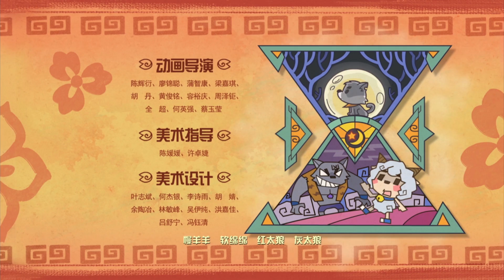喜羊羊与灰太狼 羊村守护者 EP 50 |官方中文版|Pleasant Goat and Big Big Wolf: Mighty Little Defenders【HD 1080P】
在这里，您将看到可爱小羊们与灰太狼斗智斗勇的各种奇妙故事，不仅有羊狼之间的机智逗趣，还有刺激冒险、温情故事等您来赏。

每日下午6点，我们将会定期更新视频，视频内容包括喜羊羊与灰太狼的系列剧集、年度大电影和各种制作花絮。订阅并打开消息消息提醒，这样每期的精彩视频您都能在第一时间观看到哦~

Hello everyone, welcome to [Pleasant Goat and Big Big Wolf] official Chinese channel.
Every day at 6 pm, we will regularly update the video, including video series of Pleasant Goat and Big Big Wolf, annual big movie and various production tidbits.

【关于我们】
喜羊羊与灰太狼》系列动画自2005年播出今已超2000集，并在全球100多个国家和地区使用英语及超过17种当地语言播出。15岁的喜羊羊与灰太狼，已经成为中国国内家喻户晓的IP形象，也为许许多多不同国家的观众所熟知。
广东原创动力文化传播有限公司的创作者们，秉持着“让我们的色彩为世间增添欢笑”的信念，不断推陈出新，跟随着时代的脚步，把羊与狼、合作与竞争的书写成一个个幽默有趣，为观众带来欢笑与温暖的故事。